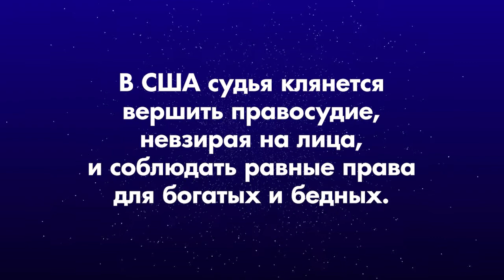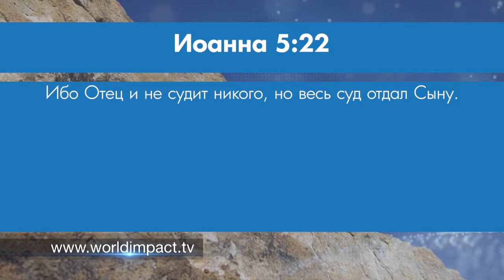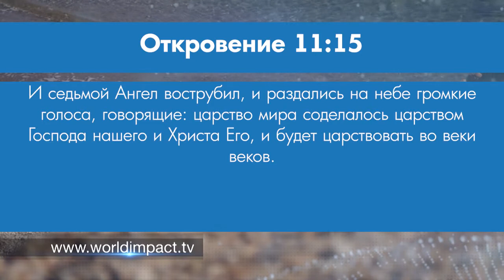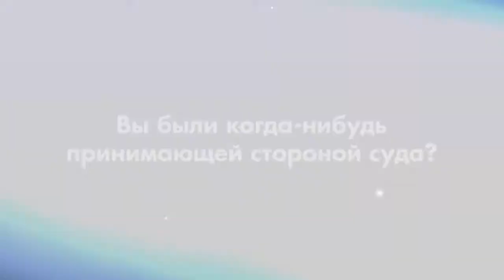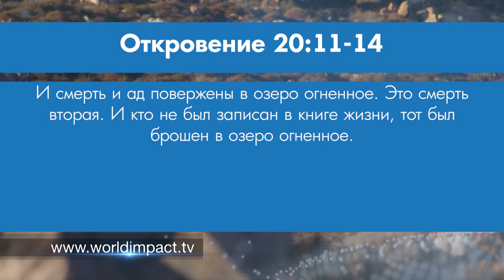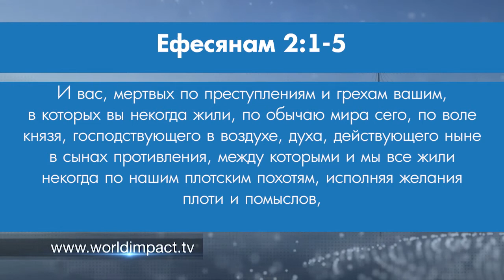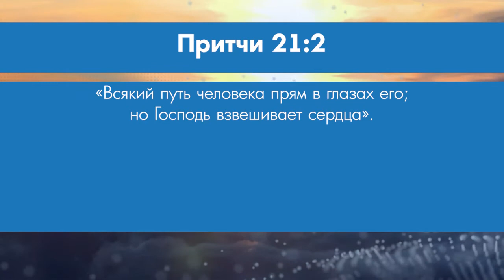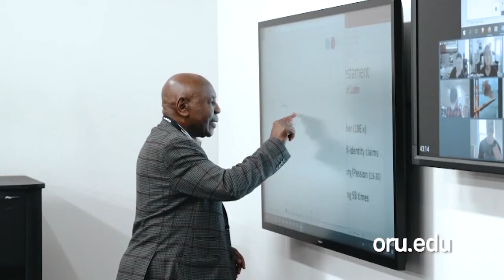ОТКРЫВШИЙ СЕБЯ, КАК СУДИЯ. «Мировое влияние» (0041 2107)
В этом выпуске Билли Уилсон говорит о том, что Иисус открылся как судья. Эта проповедь призвана отрезвить вас. Мы посмотрим на суды, которые изольются на землю, когда Бог будет судить мир за неправду. Но, среди всего этого мы увидим ту надежду и милость, которую Бог дает нам через Иисуса Христа и Его пролитую кровь.